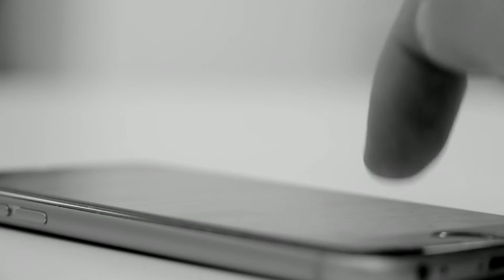AcuerdoCiberacoso: aprobada nuestra iniciativa contra el bullying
Nuestra iniciativa contra el bullying y el ciberacoso ha sido aprobada por unanimidad.

✅Protocolo sistematizado de recogida de datos
✅Recursos para familias y colegios
✅Educación en competencias digitales de niñas y niños
✅Mecanismos de denuncia útiles